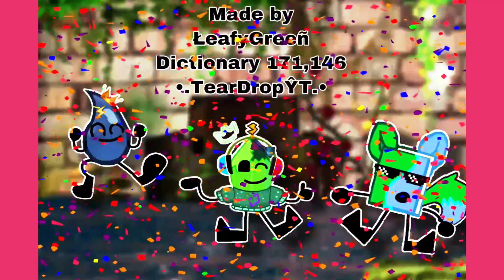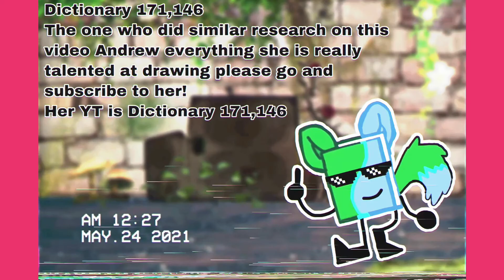FNF vs camouflage full video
Song name’s
1 camo Failure
2 symphonic sadness
3 meltdown madness
4 insane assault